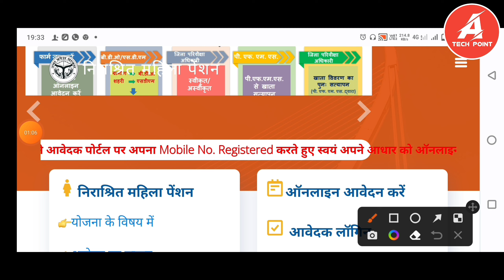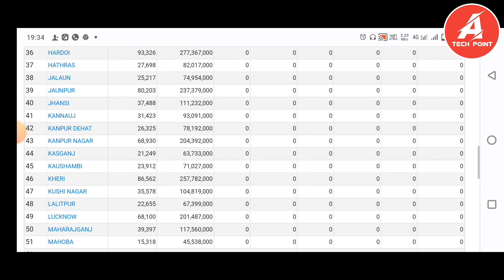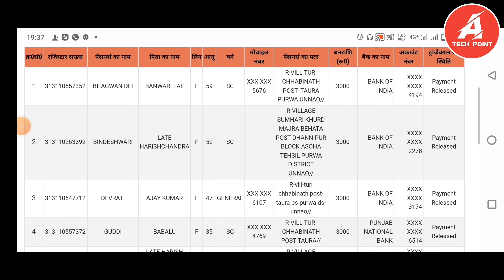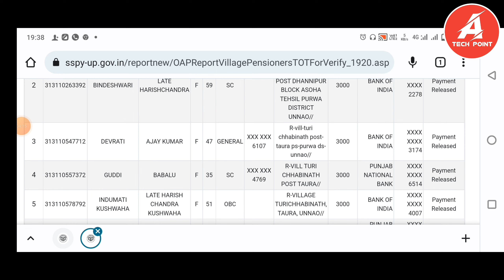Widow pension list kaise nikale | Widow pension new list | vidhwa pension 2022 ki list | विधवा पेंशन